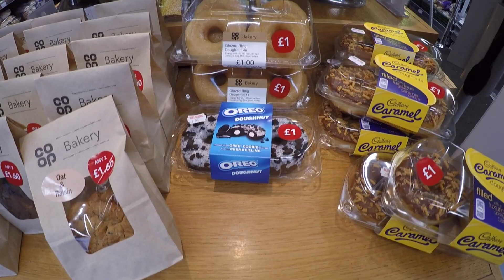ROAD TRIP TO SCOTLAND PART6 (6/8)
Aujourd'hui nous partons de Portree a la découverte de l'île de skye